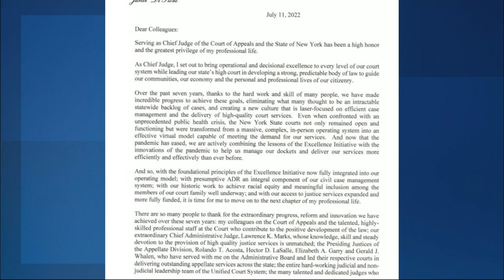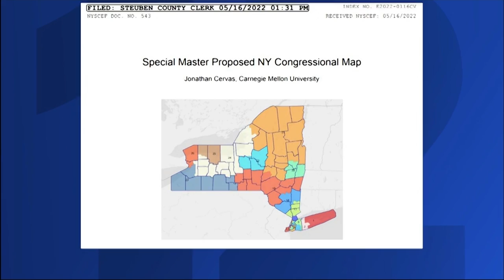Janet DiFiore to step down as chief judge of New York's highest court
Janet DiFiore says it's time to move on to the next chapter in her life after seven years on the bench.